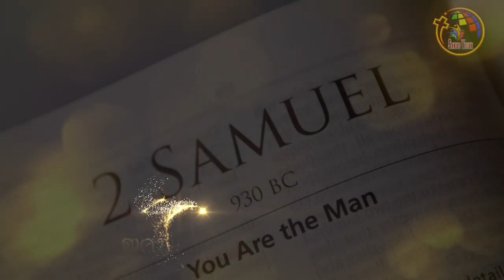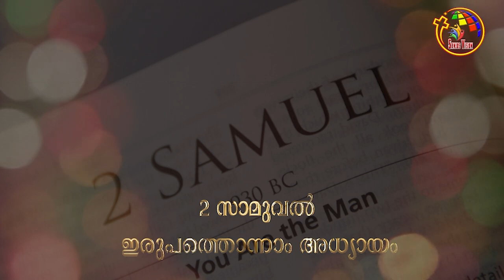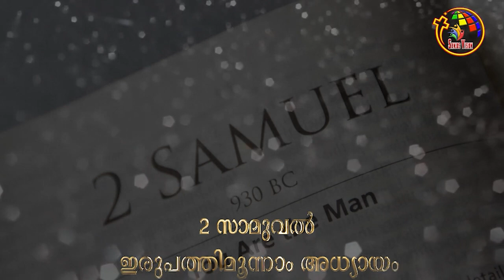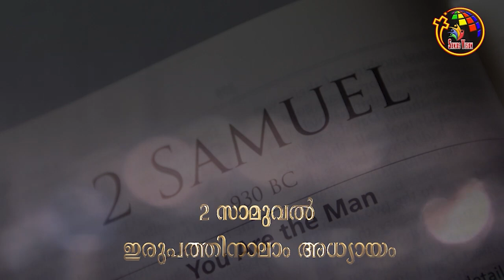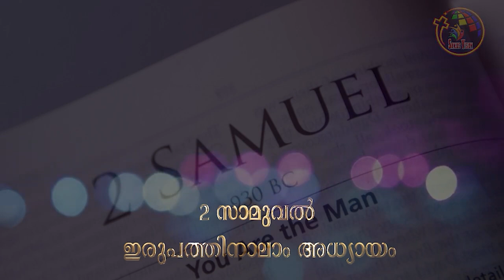2 സാമുവേൽ | The Book Of 2 Samuel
The Book Of 2 Samuel bookofThe Book Of 2 Samuel
biblestudy malayalambiblestudy biblestudymalayalam bible The Book Of 2 Samuel#gThe Book Of 2 SamuelThe Book Of 2 SamuelThe Book Of 2 SamuelThe Book Of 2 SamuelThe Book Of 2 SamuelThe Book Of 2 SamuelThe Book Of 2 Samuel